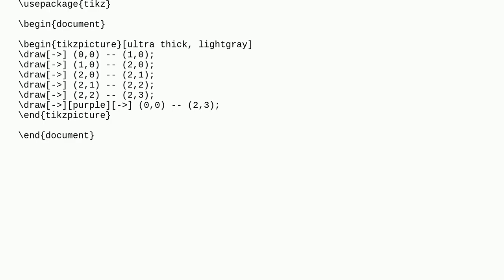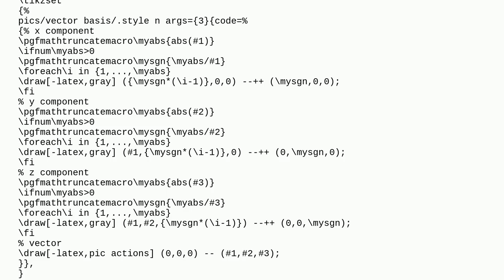Tex: Automatic arrows to show movement of a vector with respect to standard basis vectors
Automatic arrows to show movement of a vector with respect to standard basis vectors

A special thanks goes out to the community

  tikz-pgf